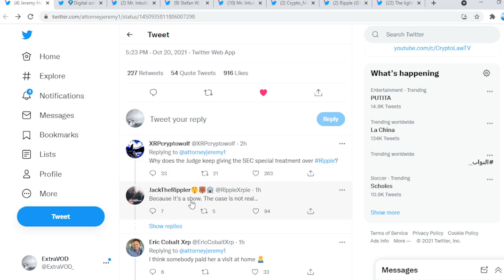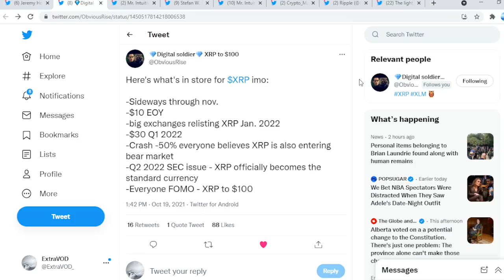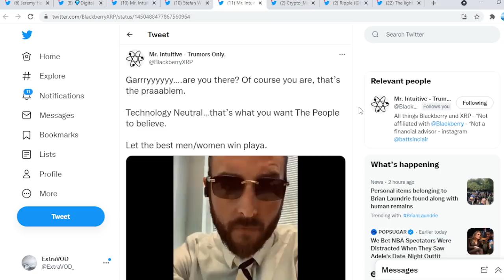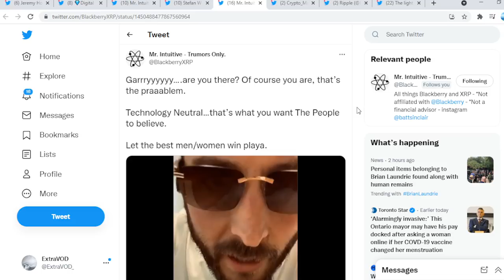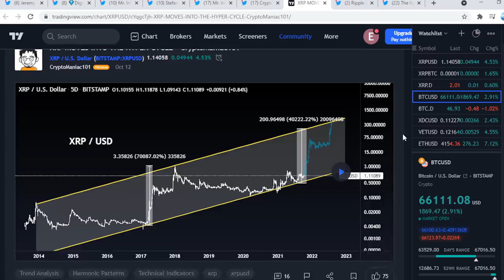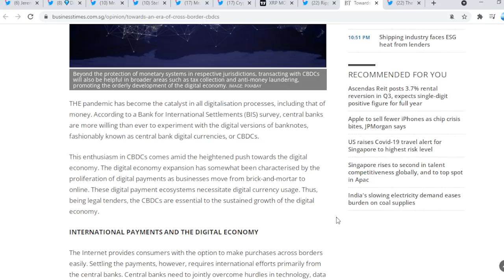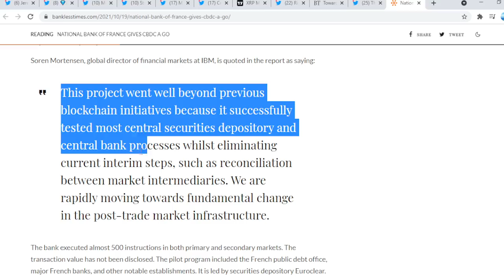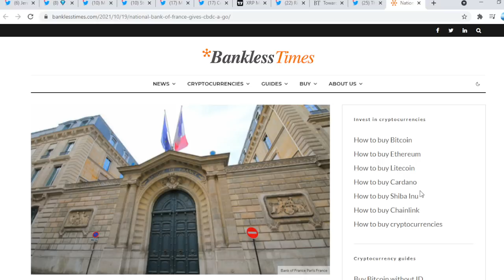Ripple XRP THERE WILL BE NO BEAR MARKET FOR THE KING LOOK!!!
(Cryptocurrency News)